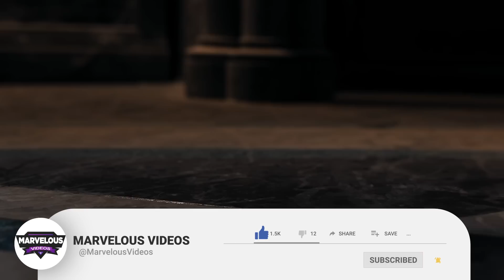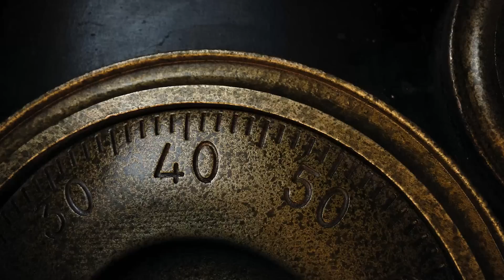Thing Origins - This Creepy Loveable Sentient Hand Has A Mysterious Backstory And Evolution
The Thing – The Most Peculiar Addams Family Member